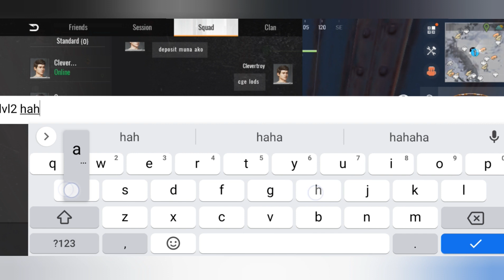Project Evo | Ember Run | Killing Banshee